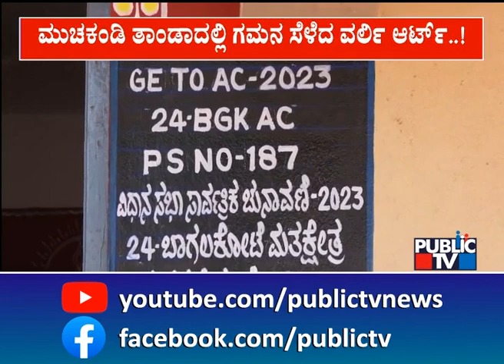ಮುಚಕಂಡಿ ತಾಂಡಾದಲ್ಲಿ ಗಮನ ಸೆಳೆದ ವರ್ಲಿ ಆರ್ಟ್ | Karnataka Assembly Election 2023 | Public TV